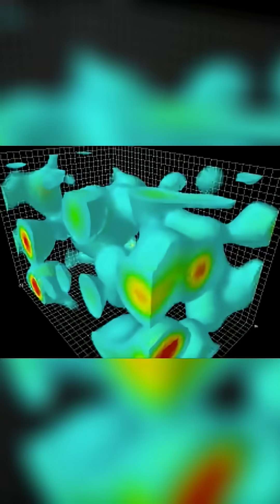Empty Space: It's NOT Boring! Quantum Physics Explained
Even when all particles are removed, empty space is far from boring. Quantum mechanics and the Heisenberg principle dictate that fields are always bubbling and fluctuating, creating a surprisingly complex environment.